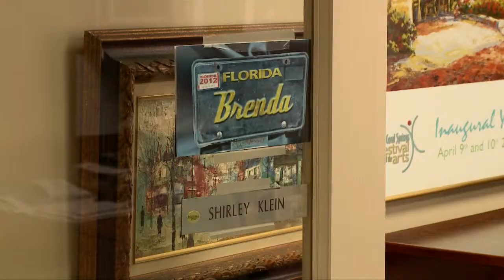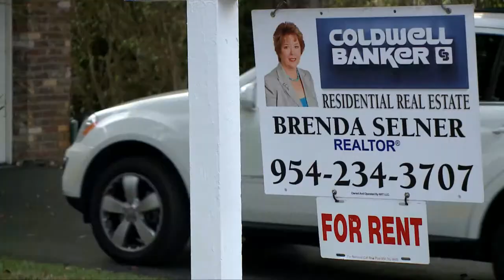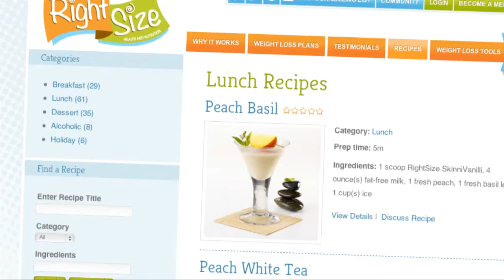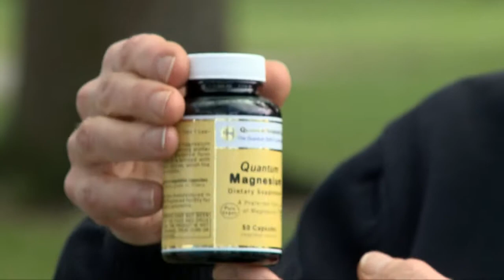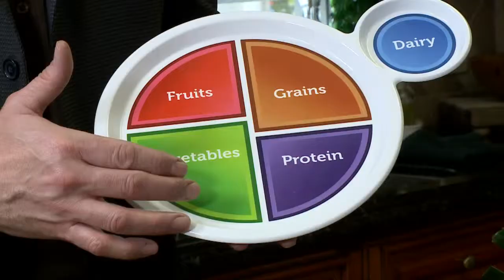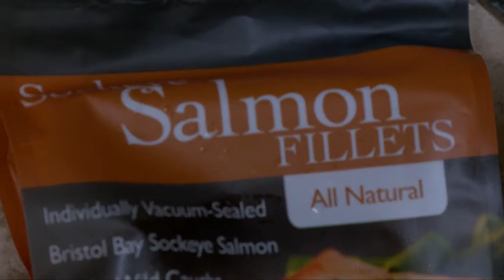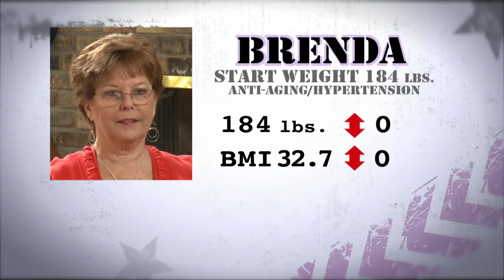Mission Makeover Season 2 Episode 6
MissionMakeover Season 4 Premieres Monday February 9, 2015 on Lifetime